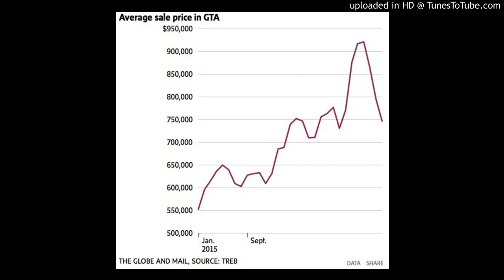Toronto Home Prices Plunge as Buyers Retreat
Ozzie Jurock on a huge misconception that some people have when they invest in real estate plus the latest Toronto numbers following their foreign buyers tax.